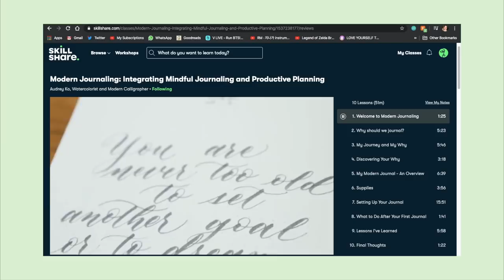WORST BOOKS OF 2019 ft. V.E. Schwab, Jay Kristoff and other overhyped books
The first 500 who click this link get 2 *free* months of Premium Skillshare to explore your creativity

also just want to remind everyone that everyone is entitled to their opinions, so hopefully you can respect mine! 🐥✨

i opened up about the worst reading experiences i had in 2019, and delved into why some books were *very* problematic, some were sexist & others were just a pain to read x_x what was the worst book you read in 2019? let me know in the comments!! :)